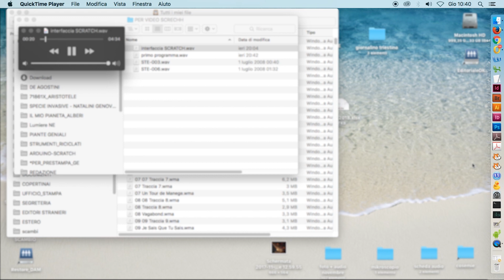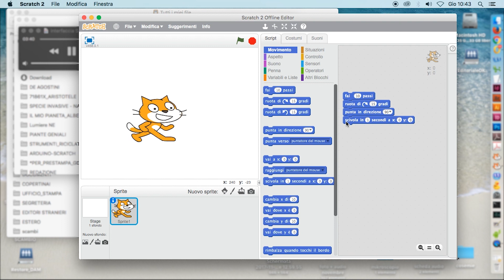Coding e bambini: come usare Scratch - l'interfaccia | Programmo anch'io | Editoriale Scienza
Questo video mostra come usare Scratch ed è legato al libro "Programmo anch'io", che insegna ai bambini del basi del coding.

"Programmo anch’io!" spiega, passo dopo passo e con un approccio pratico, le basi del coding ai bambini. Per farlo, li coinvolge nella creazione di quattro videogiochi tramite il programma Scratch. Si tratta di un software gratuito, sviluppato dal Mit - Massachusetts institute of technology e pensato apposta per i più piccoli, che permette di imparare le basi della programmazione grazie a un approccio visuale al codice. "Programmo anch’io" si avvale di un linguaggio semplice e di spiegazioni chiare, affinché la lettura possa essere il più autonoma possibile; non richiede particolari conoscenza di programmazione o informatica.

Editoriale Scienza è una casa editrice specializzata in divulgazione scientifica per ragazzi. Grazie alla sua offerta mirata e di qualità, costituisce un punto di riferimento nel panorama editoriale italiano.